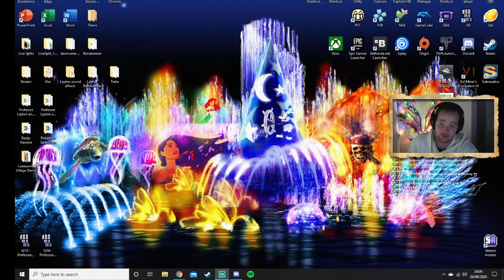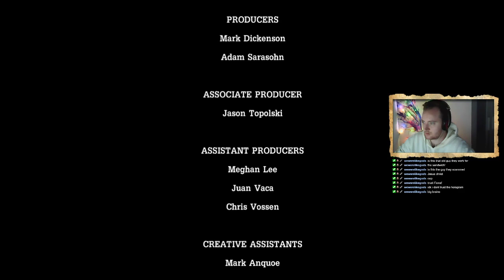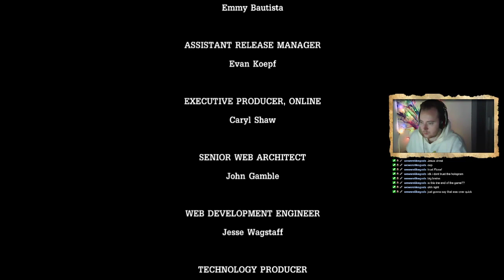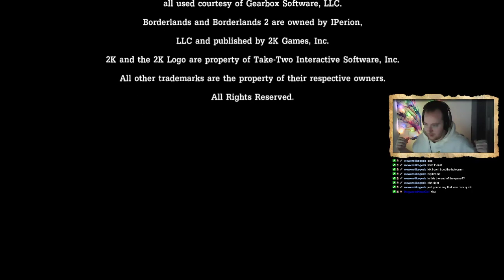#2 - Atlas Mugged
TALES FROM THE BORDERLANDS - EPISODE TWO

This is a highlight from twitch. So all chat was directed towards chat at the time, but enjoy the video if you wish to experience the story of 'Tales from the Borderlands' through myself.

Music within the video at the start was produced by Mewmore.